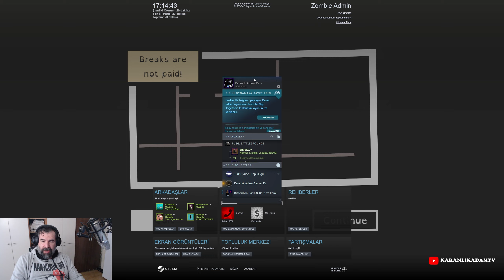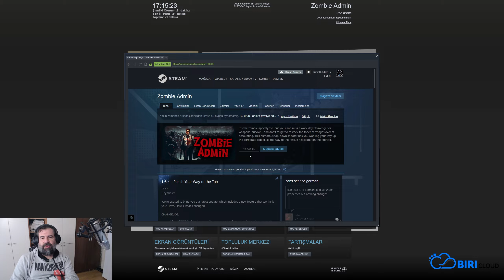Ömür Biter İş Bitmez - Zombie Admin Türkçe İnceleme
Zombie Admin; zombilerin istila ettiği bir firmada işkolik kahramanımızla büroda yarım kalan işleri tamamlamaya çalışıyoruz. O kadar ki ne ara veriyor, ne kahve molası ne de tuvalete gidiyoruz. O telefona cevap vermek beynimizi yenmesinden daha önemli! İyi seyirler...

Canlı yayınlar P.tesi ve Cuma günleri Twitch platformunda dostlar, herkesi bekliyorum.